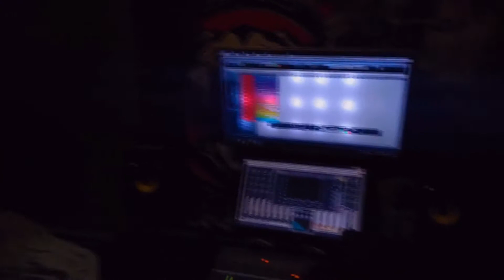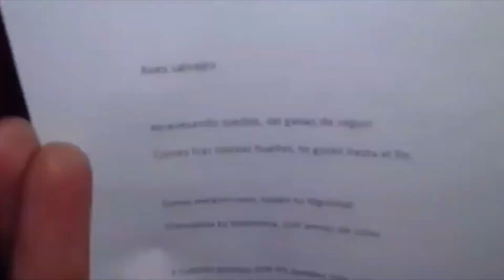GRAN CABRON - AVES SALVAJES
CICLO: La Música hace bien
TEMA: AVES SALVAJES
AUTOR: Santiago R. Aciar / Uriel Avila